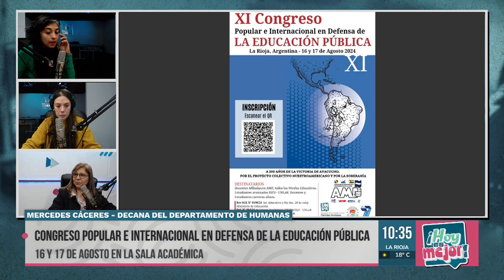Arranca el XI Congreso Popular Internacional en Defensa de la Educación Pública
Mañana da inicio el XI Congreso Popular Internacional en Defensa de la Educación Pública, un evento que convoca a educadores, estudiantes y representantes de la comunidad académica. La decana del departamento de Humanidades de la Universidad de La Rioja, Mercedes Cáceres, destacó la importancia de este congreso como un espacio fundamental para la formación académica y el debate sobre el estado actual de la educación.